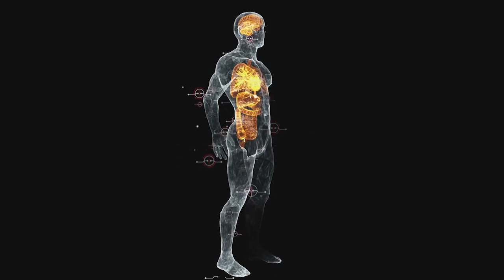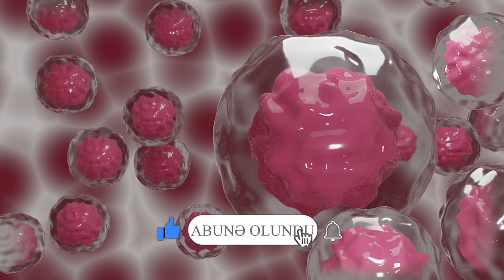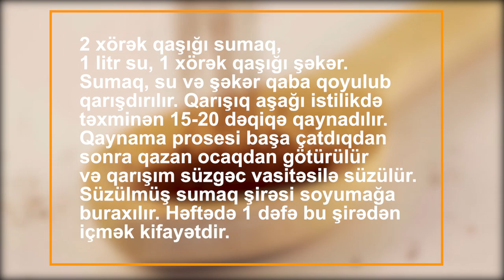YEMƏYƏ SUMAQ TÖKƏNLƏR, SUMAĞIN ORQANİZMƏ NƏLƏR ETDİYİNİ BİLİRSİNİZMİ?